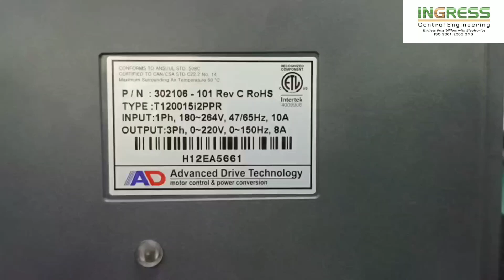REPAIR ADVANCE TECHNOLOGY INVERTER T120015i2PPR | INGRESS MALAYSIA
1. Technical Expertise - In House
2. Evaluation/assessment - Free
3. Emergency Repair - Available
4. On-Site Repair - Yes
5. Standard Turn Around - 2-3 days
6. Repair Warranty - One(1) year

22A, Jalan SG 9/25, Taman Sri Gombak,
68100 Batu Caves, Selangor, Malaysia.

REUSE ●REPAIR●REFUSE●REDUCE●RECYCLE